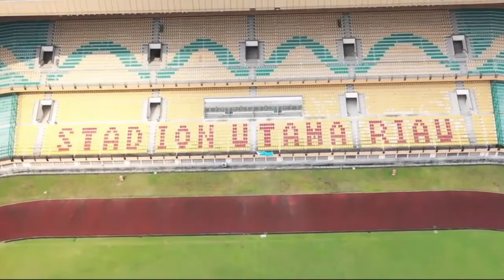UPDATE TERBARU!!! STADION KEBANGGAAN WARGA RIAU, INI DIA STADION UTAMA RIAU 2022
Hallo sahabat youtube di video kali ini saya akan
membahas mengenai stadion utama riau yang berada
riau dan berikut update stadionnya.

Youtube Bang Andi menyajikan informasi berupa pembahasan
mengenai video shorts dan stadion-stadion yang ada di indonesia.
video ini telah melewati editing serta pengumpulan data berupa
foto dan video dari berbagai sumber yang di kemas secara random.

Title 17, US Code (Sections 107-118 of the copyright law, Act 1976):
All media in this video is used for purpose of review &
All footage, & images used belong to their respective
companies.

berarti bagi saya untuk menambah semangat
membuat konten yang lebih bermanfaat.